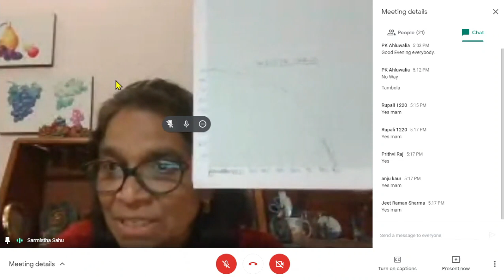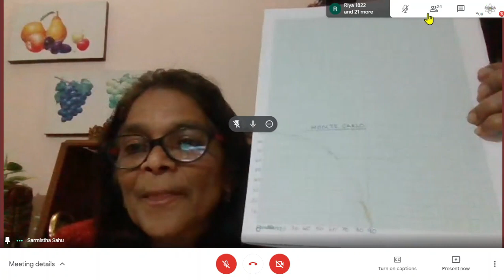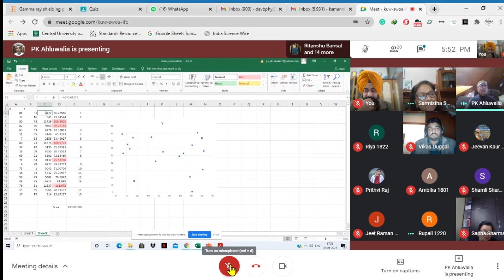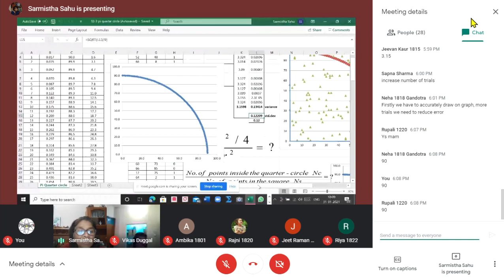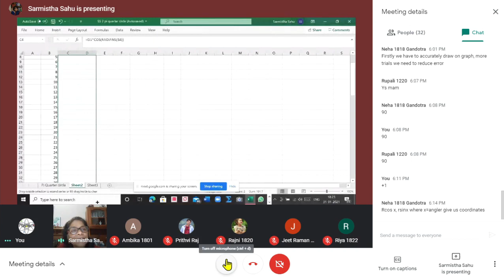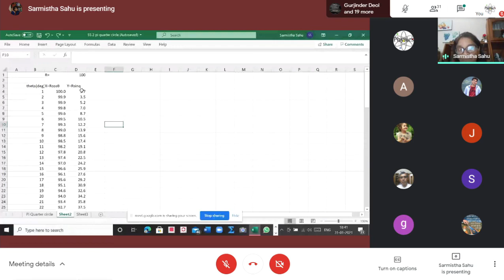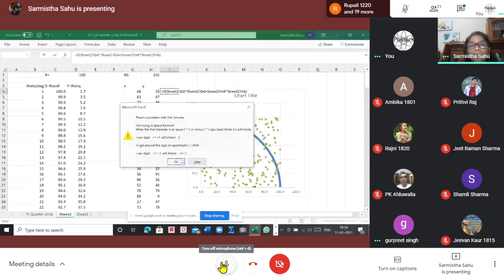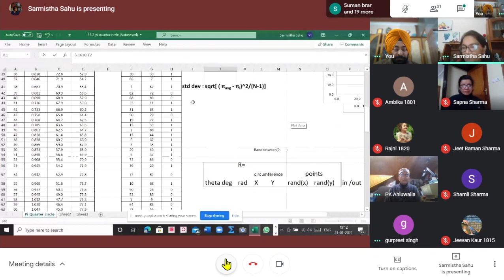Monte Carlo Method to Calculate Pi with MS Excel Spreadsheet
Day#5 of Workshop
Resource Person: Dr. Sarmistha Sahu
Organized by Physics Department, DAV College, Bathinda